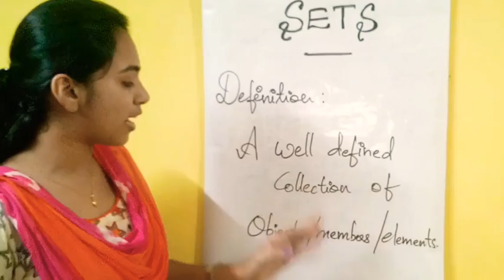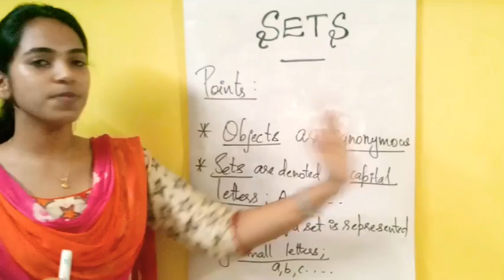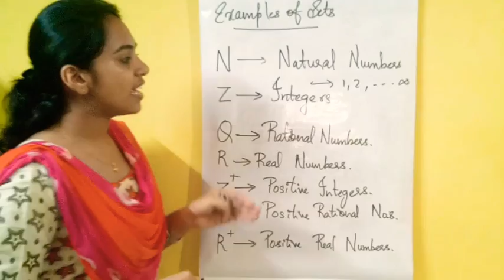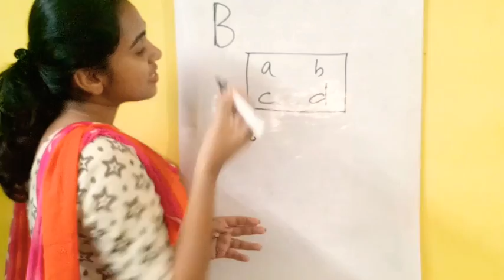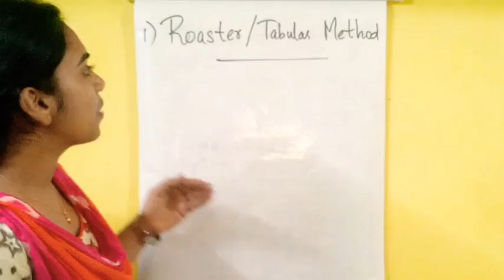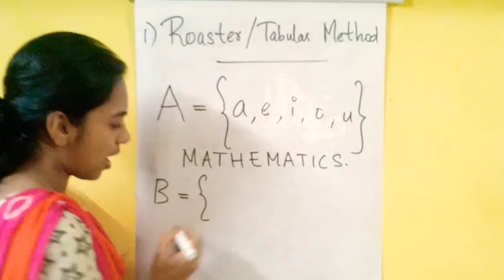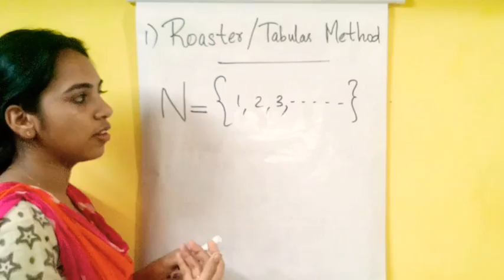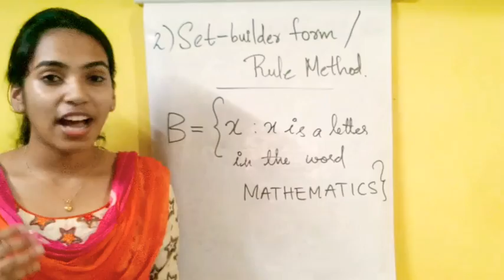Part-1|All about SETS explained with example|Plusone Maths |Chap: Sets|Malayalam |Stephy'sMathWorld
The video explains about sets, its concept, denotations, representations, etc. Basic it is +1 level but still it has the importance for all job aspirants.

Hope all can understand the concepts. 😇
comment ur suggestions below.

Thanku all for ur support😘
Take care😊
Be safe🤗